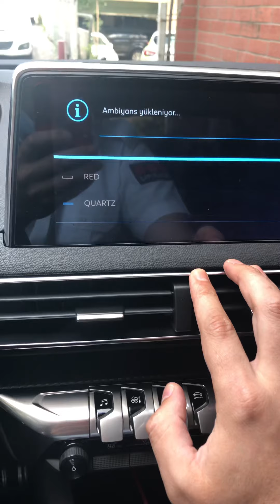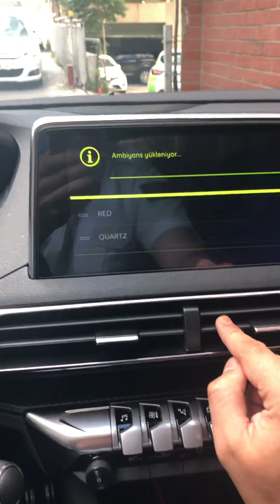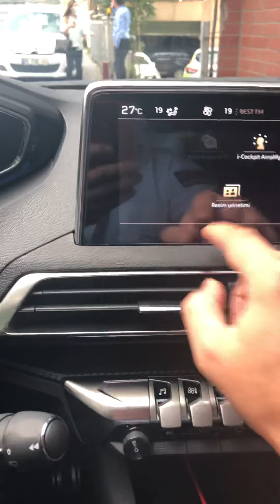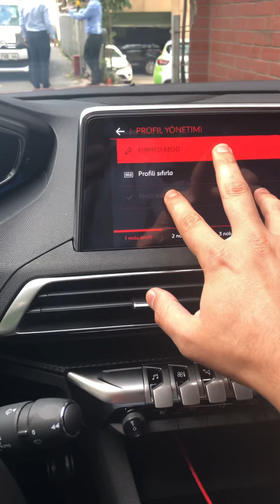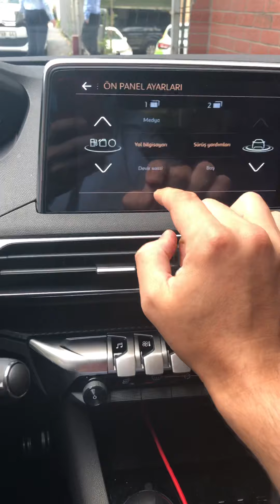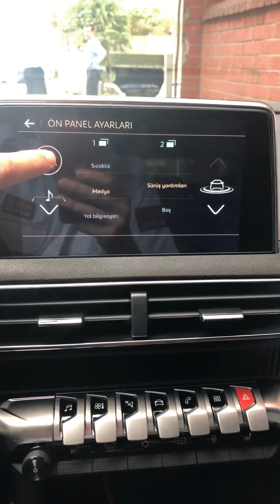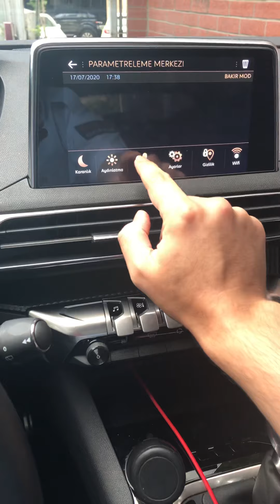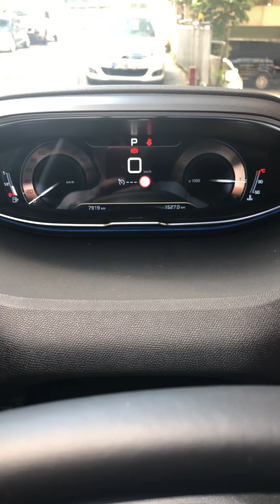Peugeot 3008 Aktive: GTLİNE Tema Nasıldır?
Bu videoda Peugeot 3008 Aktive Life Prime Edition paket araçımızın Gt line Tema Açıklamasını hazırladık.
Pckod ekibi olarak türkiye genelinde bayilerimiz ile hizmet vermekteyiz. Bulunduğunuz ilde bayiliğimiz yok ise uzaktan onlay kodlama işlemi yapabiliriz

PEUGEOT CİTROEN DS OPEL

Şerit takip montaj aktifi.
Tabela okuma aktifi.
Far asist (otomatik uzun kısa) aktifi.
Kör nokta montaj aktifi.
Otomatik park aktifi.
Grip kontrol montaj aktifi.
Kadran navigasyon montaj aktifi.
GTLİNE Tema aktifi.
Elektirikli koltuk konfor (otomatik ileri geri) aktifi.
Ve bir çogu için DM atınız